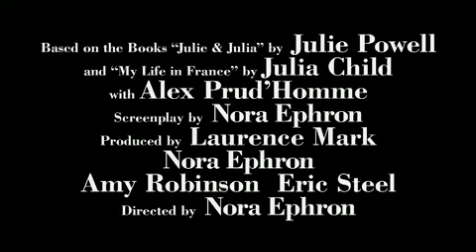Julie & Julia - Trailer